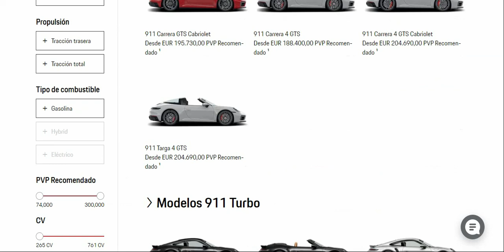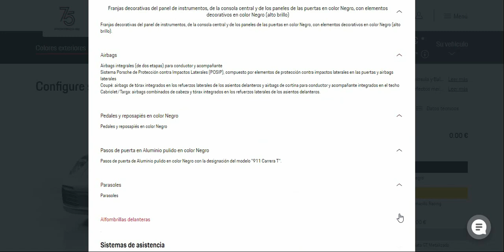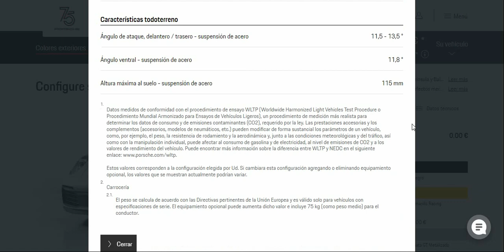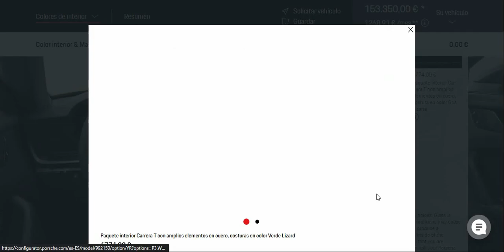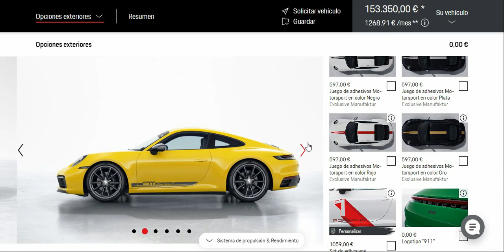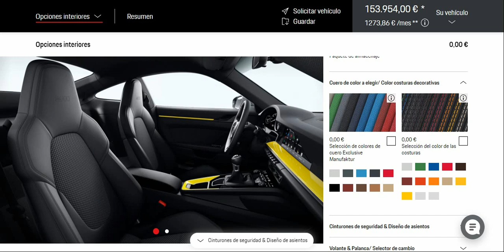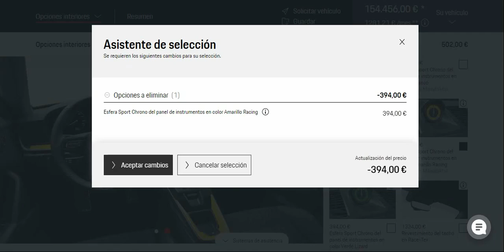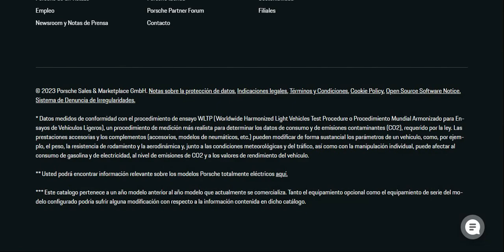Configurador Porsche 911 992 Carrera T